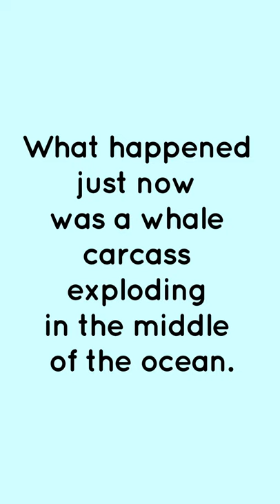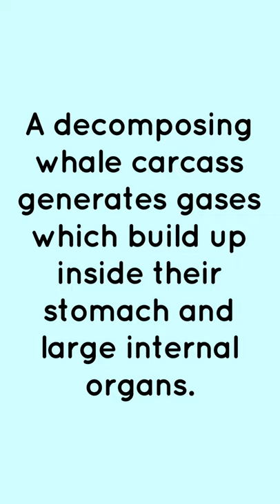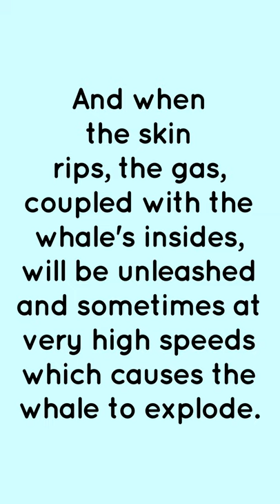Why Does A Whale Carcass Explode?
Well, a decomposing whale carcass generates gases which build up inside their stomach and large internal organs. And when the skin rips, the gas, coupled with the whale's insides, will be unleashed and sometimes at very high speeds, the whale will explode.